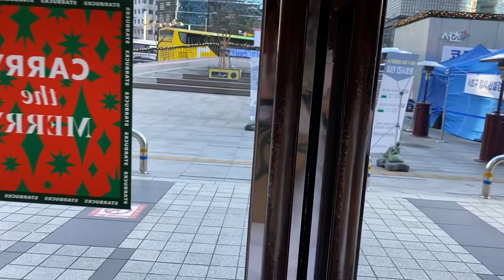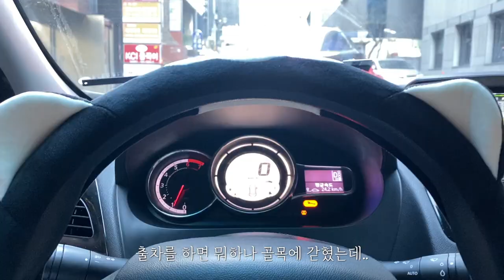처음으로 내 차 몰고 갔던 강남역, 뜻밖의 깨달음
처음으로 운전해서 간 강남역!
그리고 강남역에 다들 차가지고 가기 싫어하는 이유를 알았다...